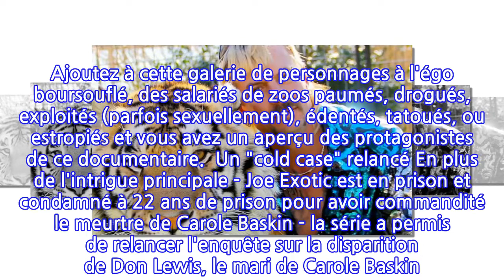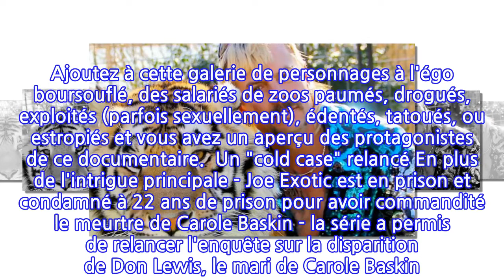Haine, kitsch et gros chats: Tiger king le docu Netflix qui passionne l'Amérique